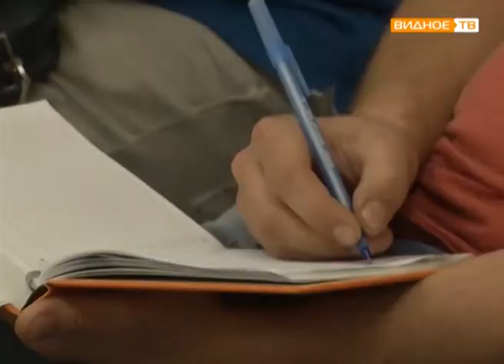"Открытая власть" - встреча главы Ленинского района с бизнесом